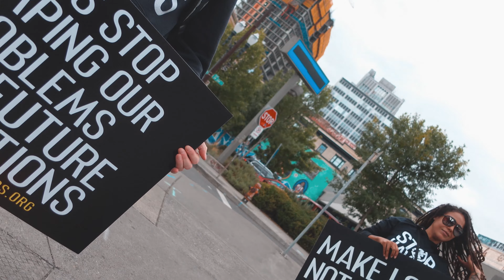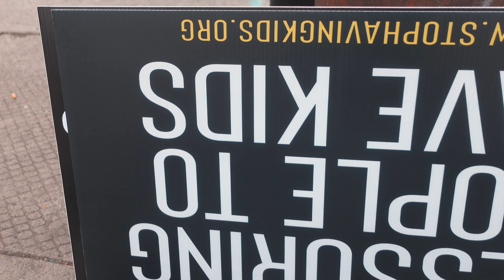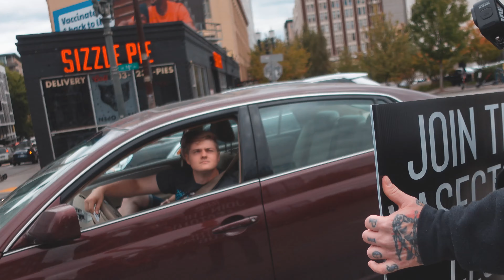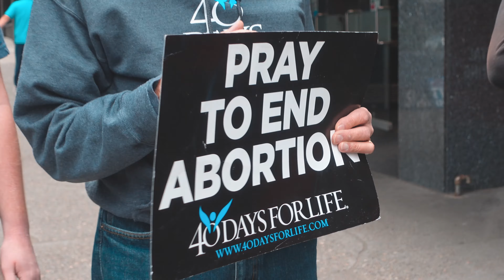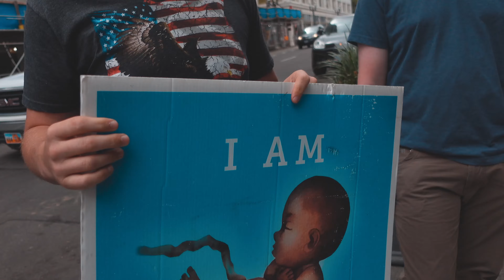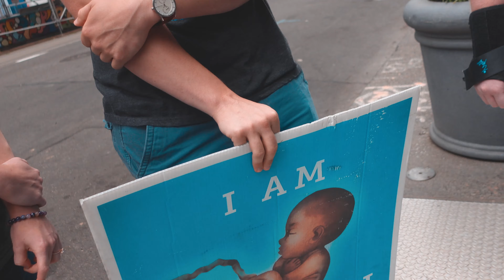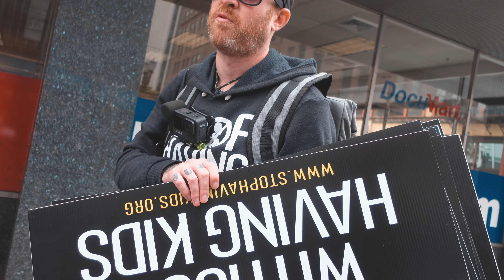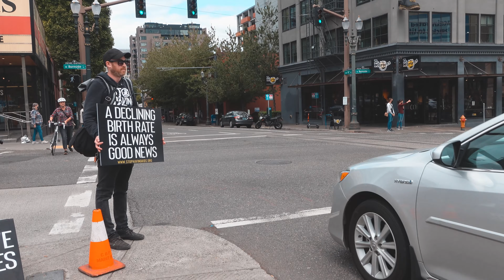Antinatalist Outreach with Stop Having Kids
I joined up with Dietz from Stop Having Kids to film his outreach. He's so good at this sort of thing. I never planned on talking at all but ended up speaking with a group I couldn't refuse, heh. Thanks to Dietz and his awesome movement.